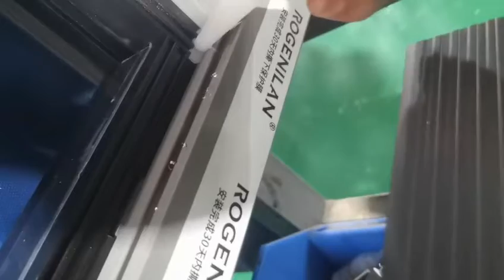Replacement method of the frame attached to the inner swing door 01